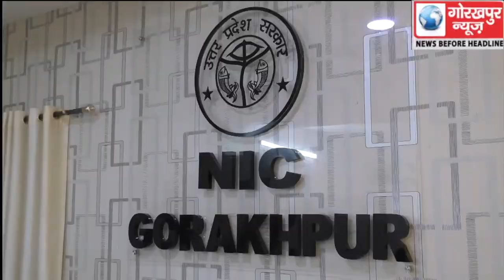वीडियो कांफ्रेंसिंग के माध्यम से बाढ़ राहत आयुक्त ने लिया बाढ़ से बचाव और राहत सम्बन्धित तैयारियों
वीडियो कांफ्रेंसिंग के माध्यम से बाढ़ राहत आयुक्त ने लिया बाढ़ से बचाव और राहत सम्बन्धित तैयारियों का जायजा दिए आवश्यक टिप्स